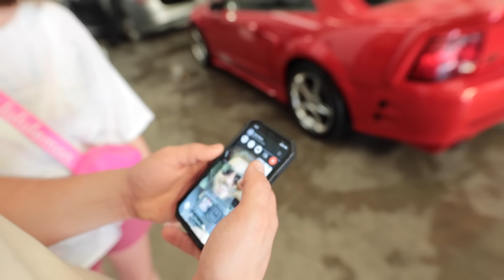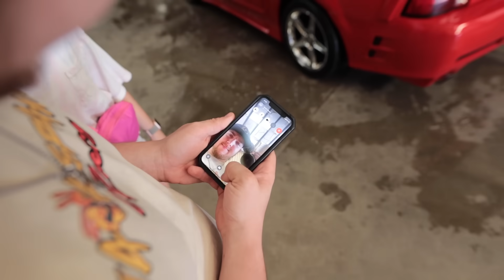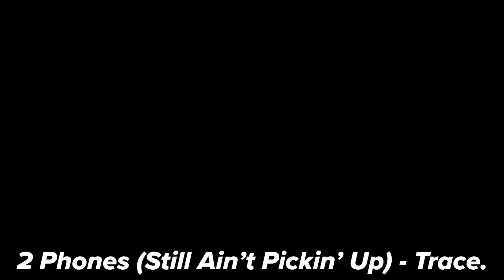My Friends Bought a Super Rare Car for Me!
Download the Itsjusta6 app for an easier way to get entered to WIN!